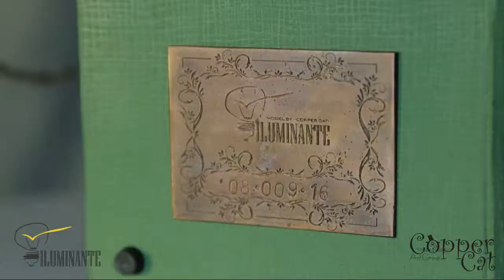Book lamp Retro Table Lamp "Iluminante" by "Copper Cat Art Group" Steampunk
• “Copper Cat Art Group” on etsy.com:

• “Copper Cat Art Group” on ebay.com:

• “Copper Cat Retro Shop” on etsy.com:

Project "Iluminante", from the "Copper Cat Art Group"!

Retro table lamp of the project "Iluminante" is a compact device, equipped with stylish "Edison’s lamp" and gradual switch of the level of glow (voltage dimmer)from 0 to 40 vatt.
Device uses 220 volt electrical power source.

Book-shaped chandelier "Iluminante", will look harmonically in any interior, in any premises – in apartment, in office, cafe, bar.
It can stand on the shelf, on the table, on the nightstand or tee table, in the bedroom, in the sitting room, in the kitchen, children’s bedroom, in the porch or at bar stand.
Soft adjustable light, combined with vintage looking spiral Edison’s lamp, will compliment premises with additional cosines, mood and correct atmosphere.

Technical specifications:

· Length of the power cord, mm:1000
· Lighting element: Edison bulb Е27, 220 volt, 40 watt
· Voltage dimmer
· Type of power connector: europlug
· Materials: cardboard, paper, glass, plastic